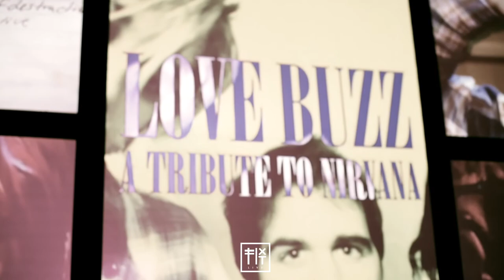Love Buzz - something in the way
Love Buzz è un tributo sincero nato dalla passione per il trio di Seattle simbolo del movimento Grunge, l'ultima grande rivoluzione musicale e sociale dopo il punk.
La band, composta da tre musicisti attivi da tempo nella scena underground pugliese, ripropone fedelmente lo spirito di Cobain e soci - dai ruvidi esordi di Bleach al successo mondiale di Nevermind e In Utero fino agli arrangiamenti acustici dell'Unplugged in New York - con particolare attenzione ai brani più ricercati e meno scontati.

Membri del gruppo
Giuseppe Chiumeo - voce, chitarra
Gian Marco Moscatelli - basso, cori
Paolo Ormas - batteria